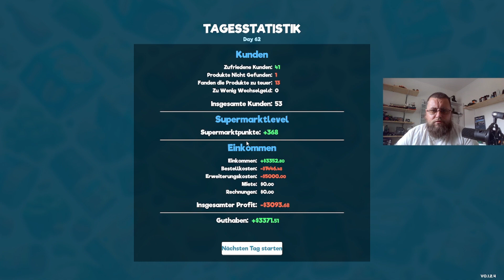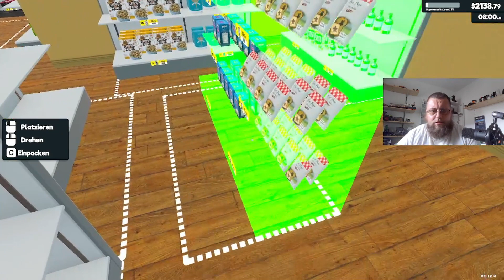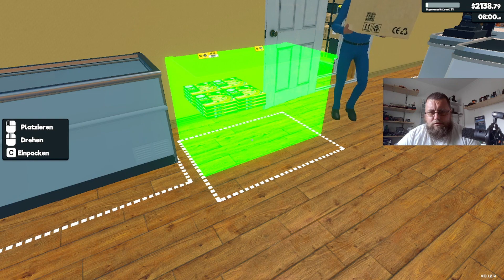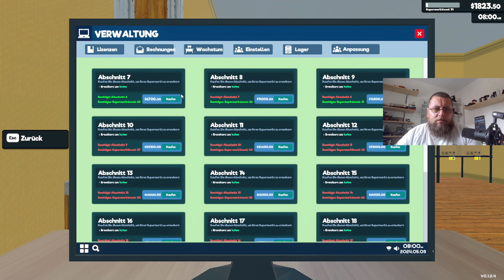Supermarkt Vlog 15 Nun wird eingekauft und mehr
Einkaufen und einlagern. Aufrämen und Unstellen. Dies wird alles in dieser Folge alles erledigt.